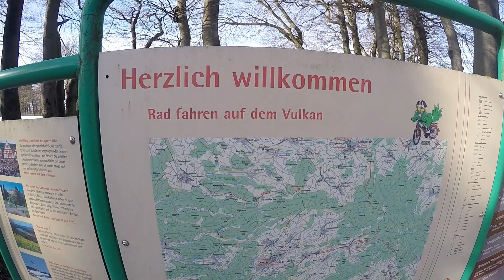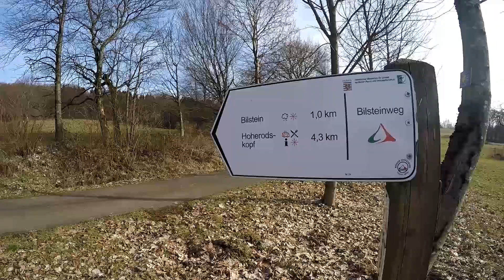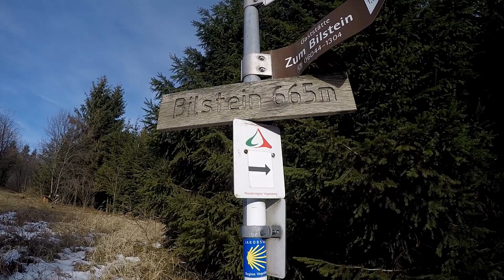Wanderung Gipfeltour Schotten am 17.02.19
Wandern auf dem Vulkan

- Am Sonntag (17.2) waren wir im Vogelsberg unterwegs und sind die "GipfelTour Schotten" gelaufen!

Es war die ideale Runde an diesem schön sonnigen Tag, da ein Großteil des Rundwanderweges über die Vogelsberghöhen und freie Wiesen geht.

Vom Hoherodskopf ging es zunächst durch Schnee und größere glatte Eisfelder zu den Forellenteichen und weiter zum Gackenstein mit seinem Gipfelkreuz und Aussicht zum Hoherodskopf.Weiter abwärts über Schottenblick und hinauf auf die "Platte" Hinab nach Busenborn und dann stetig bergauf zum felsigen Gipfel des Bilstein und schließlich zurück zum Startpunkt.

Die Strecke ist 14 Kilometer lang, bei 325 Meter Auf- und Abstieg und dauert viereinhalb Stunden.

Unterwegs konnten wir die Menschen die uns begegneten an zwei Händen abzählen. Es war herrliche Ruhe mit Vogelgezwitscher, lediglich am Hoherodskopf war ein wenig los, vor allem Familien mit Kindern, die noch ganz oben auf 50 Meter Länge rodeln konnten. Auch am Gipfelparkplatz waren noch viele Plätze frei.